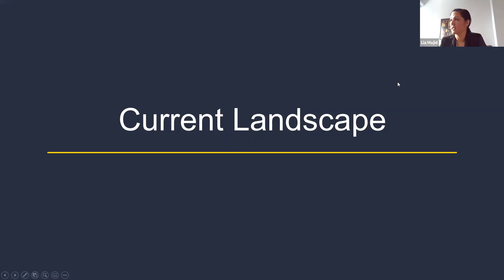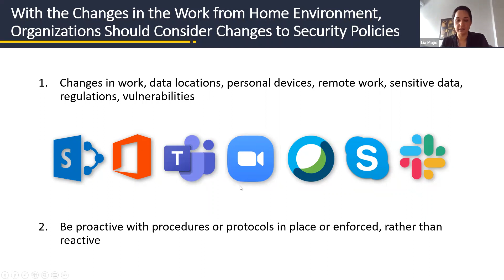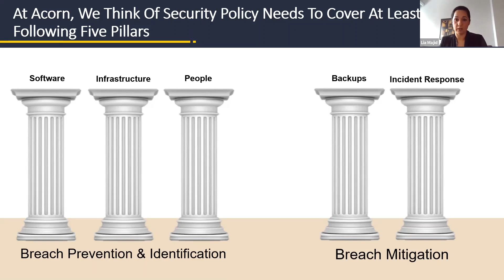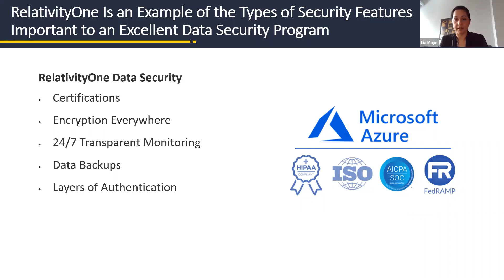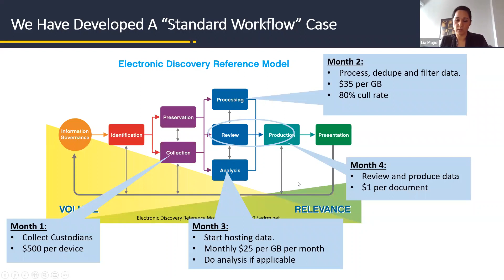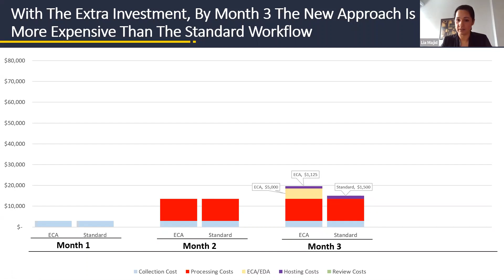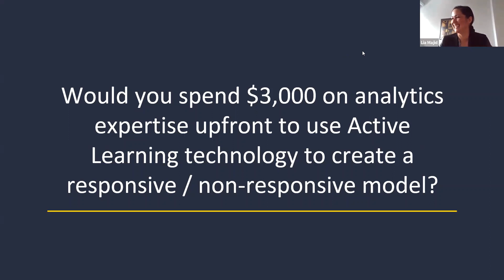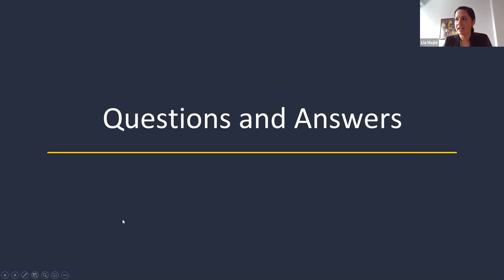6 More Weeks of Discovery: Security Continues to Change, Review Endures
This webinar discusses the changes to the eDiscovery landscape going forward and effective practices to adopt to stay ahead of it. This discussion will also cover how to be proactive with your data security, as well as actionable strategies to improve your approach to review (aka cost savings!).

This Session Will Be Best For:
Corporate Legal Departments who want to understand how to analyze their security metrics and learn applicable procedures to evaluate them.
eDiscovery Attorneys who want to understand the key points leading up to review that are critical factors to total costs and how to efficiently navigate them.